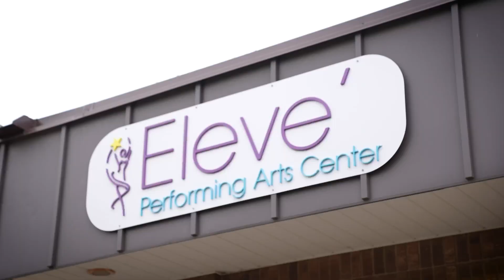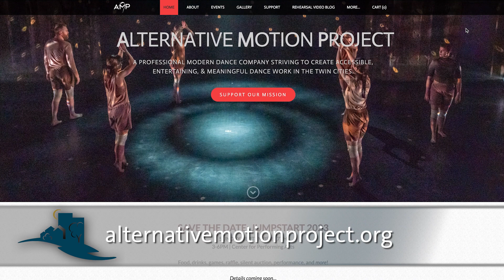Discover Dance: Alternative Motion Project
Alternative Motion Project is a modern dance company that has been the resident dance company at Eleve’ Performing Arts in Bloomington since 2014. Meet Joanna Lees the artistic and executive director.